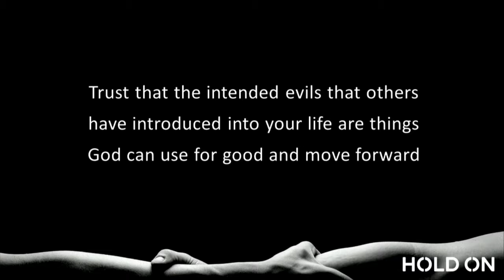2018.05.06 - Full Service - 2nd